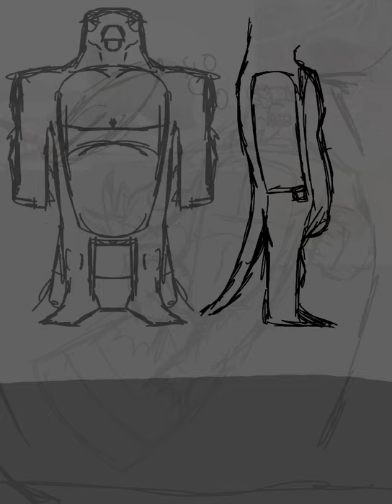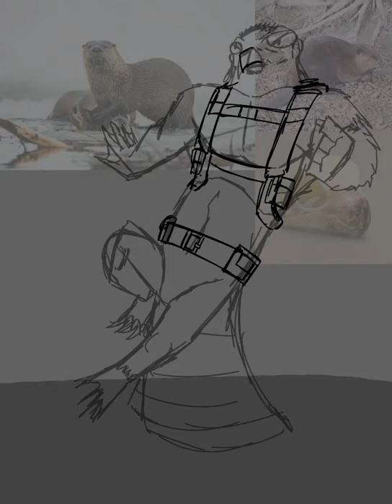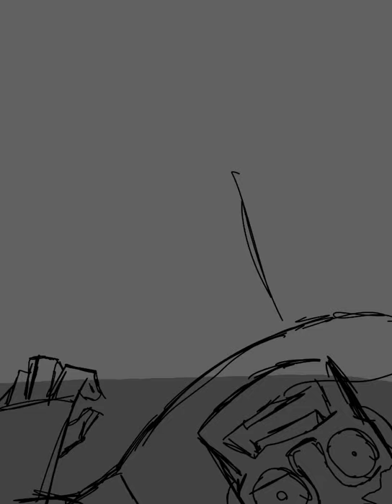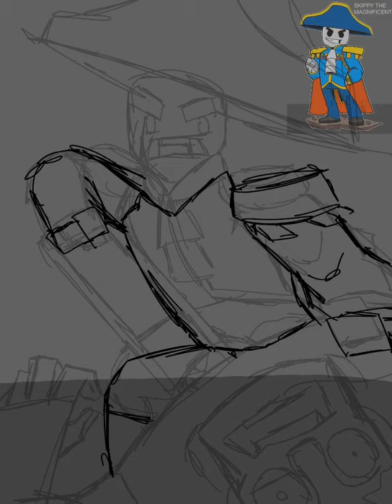Fan art of the book Heavens River written by Dennis E.Taylor please read description.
A few months back when the latest entry of the critically acclaimed Science fiction series of books called the Bobiverse by Dennis E. Taylor Heavens river came out I made these three drawings that are inspired by the events of the book.